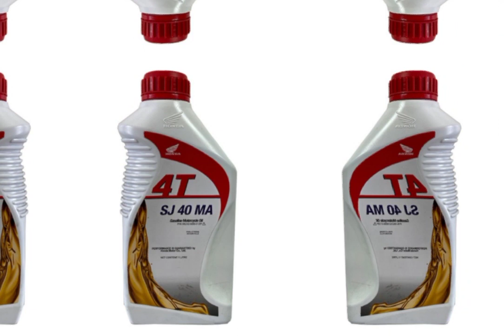Bago ka mag Change Oil Alamin mo muna to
nakapaka importante pa rin na sundin kung ano ang recommendation ng manufacturer para sa lubrication ng ating motorcycle.

ito ay pagpapaliwag kung ano ang pinagkaiba ng bawat langis na ginagamit sa ating mga sasakyan.

wag basta basta maniniwala sa mga recommendation ng iba.alamin mo muna para maintindihan mo at ikaw na mismo ang pumili para motor mo.